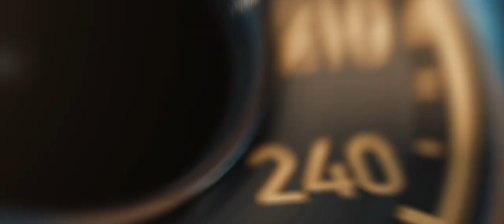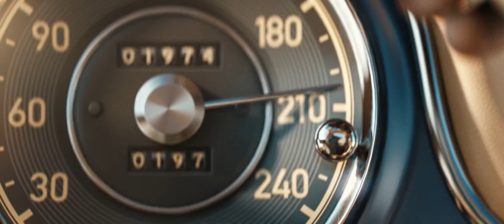Gullwing - Shortfilm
Have you ever seen a car spreading its wings? Now you do.

This is a full cgi shortfilm featuring the most iconic car of all time, the Mercedes-Benz 300SL Gullwing, at least in my opinion…
I always loved this car, and when I first started this project, I didn’t just wanna make a car rolling by in the desert, I knew there was a bigger story to make, it had to fly.
Following its name legacy, I dived deep in this crazy rollercoaster of assembling car parts, raging though the desert of Bonneville salt flats, in order to build a full chassis so the flying body kit could land. After this, the rest is music. A symphony of a few animated shots of this beauty gloriously riding through the desert, creating clouds of smoke through the landscape while hearing that amazing engine roaring.

This is “Gullwing”.

Directed and animated by João Elias

Sound design: João Elias